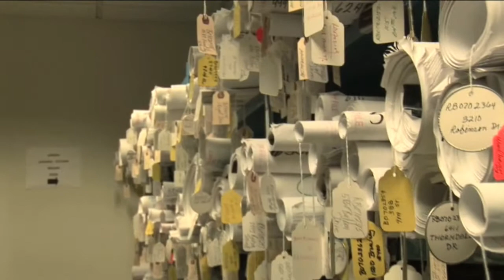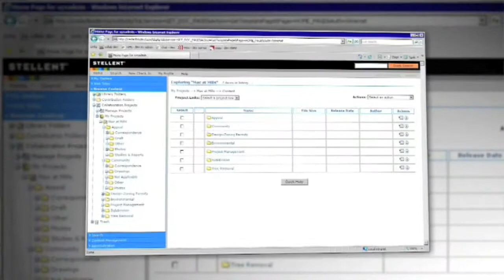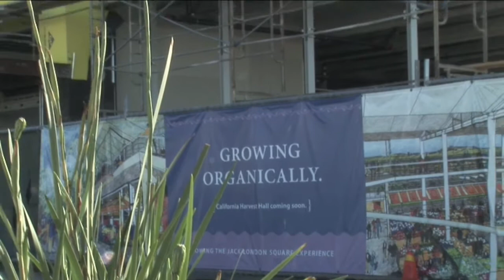City of Oakland Adopts Innovative Enterprise Content Management Processes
| | The Community & Economic Development Agency at Oakland adopts new ECM system for capture and workflow of digital documents, web content and collaboration processes. The Agency realizes efficiencies, improves access and reduces storage.